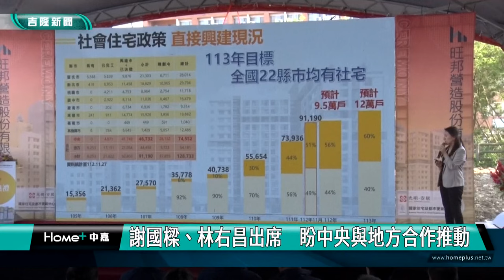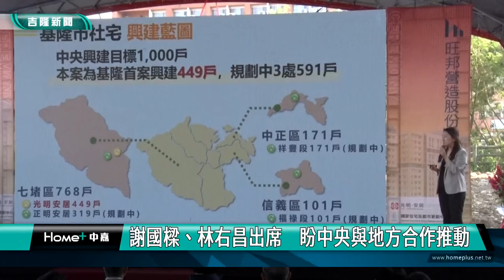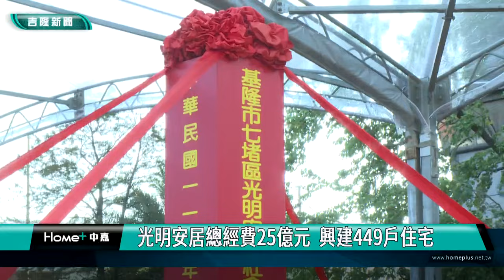社會住宅｜住宅｜光明安居動土 陳建仁：基隆規劃千戶社會住宅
(中嘉吉隆新聞 記者黃紹銘 /基隆報導) 行政院長陳建仁廿八日出席基隆光明安居社會住宅開工動土典禮。陳建仁表示，社會住宅興辦至2024年底將達到原訂目標的107%，若計算光明安居，國內有一半以上的社會住宅由中央興建，他感謝內政部、國家住都中心和地方政府的攜手合作，推動居住正義。
行政院長陳建仁來到基隆，參加光明安居社會住宅開工典禮，基隆市長謝國樑、內政部長林祐昌一起祈求工程順利。
光明安居社會住宅總經費25億元，將興建449戶住宅，預計116年8月完工，還規劃托嬰中心、身心障礙照顧據點，讓社宅成為真正好宅。
內部部長林右昌出席動土典禮，強調社會住宅，是基隆河谷廊帶產業展發設計重要一環，未來中央在基隆社會住宅將規劃一千戶為目標，希望中央及地方一起努力。
光明安居社會住宅，座落於七堵明德一路與光明路口，將是基隆第一座社會住宅。